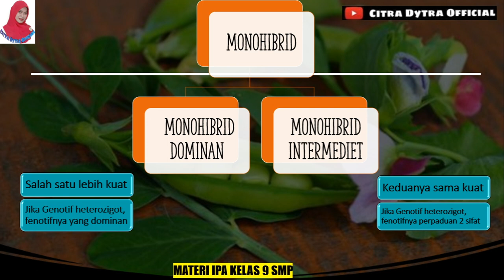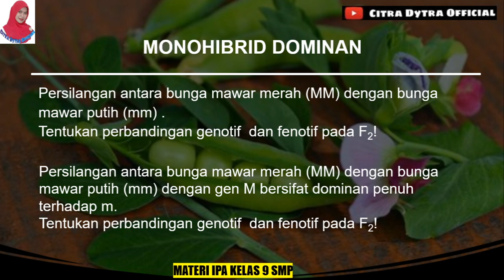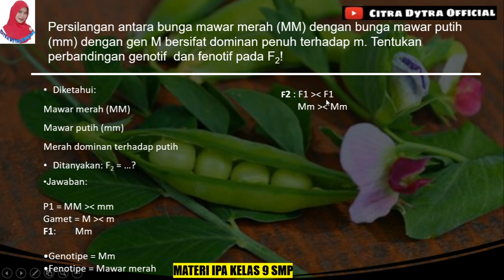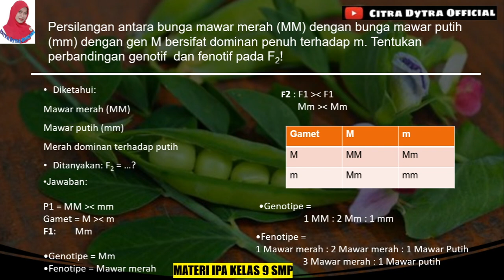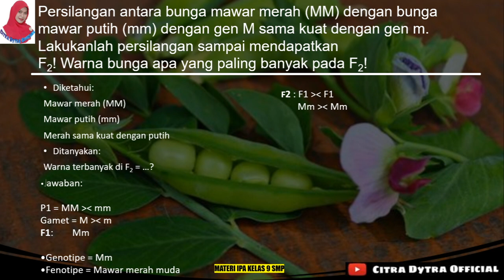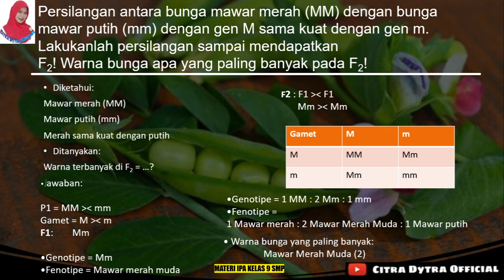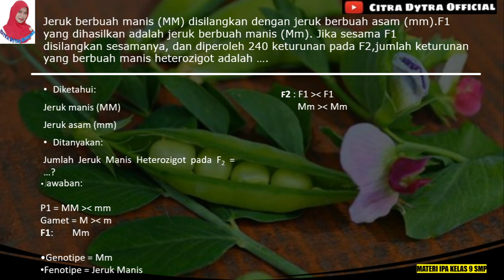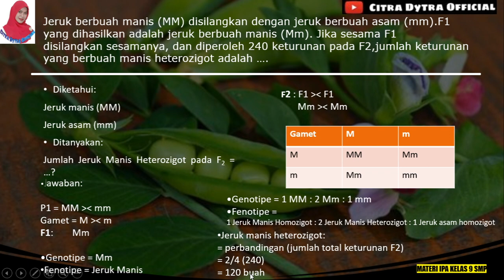PEWARISAN SIFAT || PEMBAHASAN SOAL MONOHIBRID || DOMINAN || INTERMEDIET || MATERI IPA || KELAS 9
Mengerjakan soal persilangan SUSAH - SUSAH GAMPANG. Iya kah??
Video ini berisi pembahasan soal begaimana menyelesaikan Soal -Soal Persilangan Monohibrid Dominan dan Intermediet, serta membedakan soalnya.

belajar IPA
belajar IPA menyenangkan
belajar daring
IPA SMP
belajar online
bimbel online
video pembelajaran
podcast IPA
video animasi
animasi IPA
youtuber guru
guru youtuber
guru berbagi
bimbel online